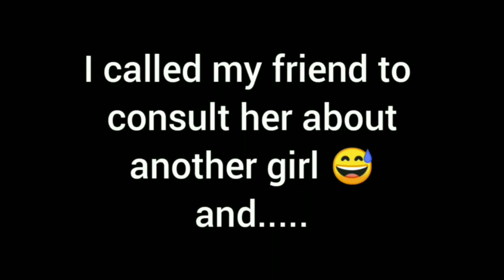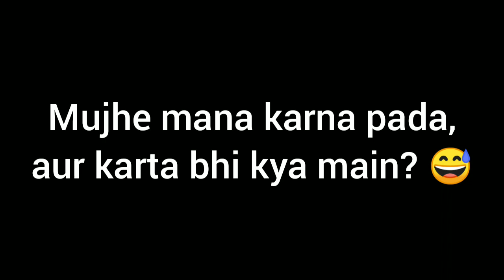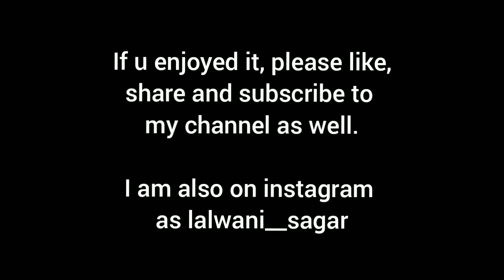Pehle Bitching and then BFFs 😅,How ??? 🙄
How can girls bitch about someone and in just another fraction of seconds, become best friends for life? 😅😅